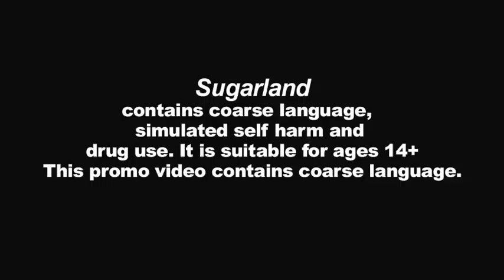Sugarland - Pilbeam Theatre Friday 22 April 2016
Australian Theatre for Young People's production of Sugarland by Rachael Coopes with Wayne Blair